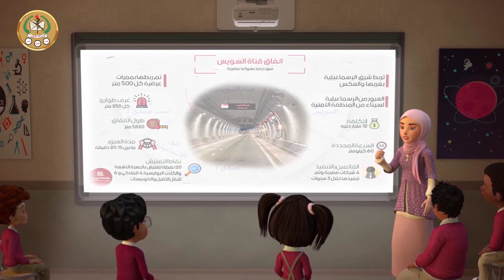الحلقة الأولى .. بكره احلى - الأنفاق